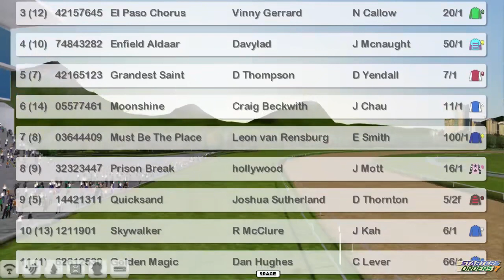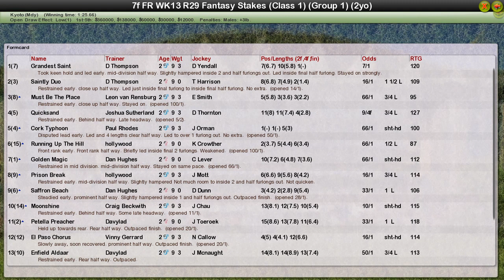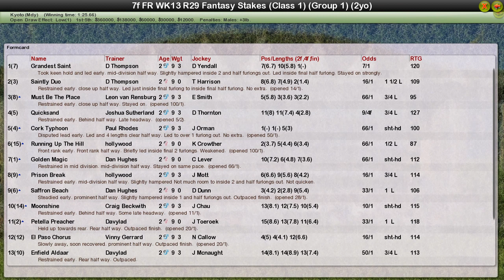FR WK13 R29 Fantasy Stakes